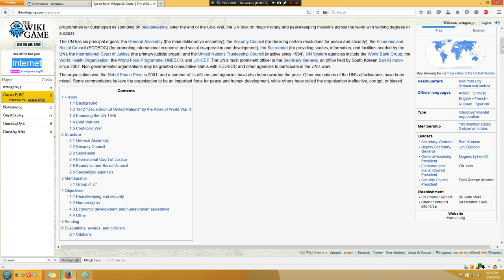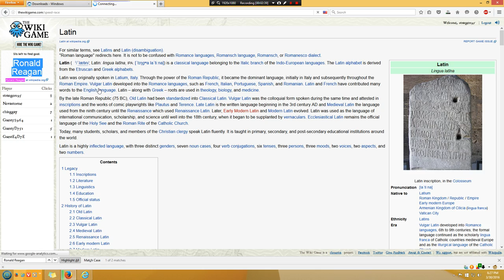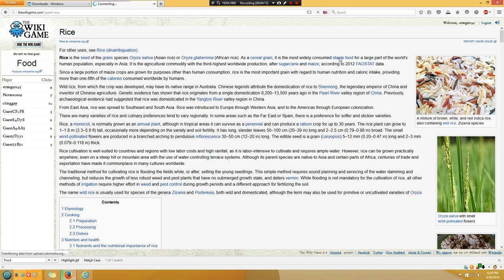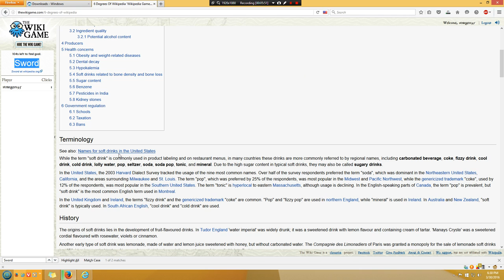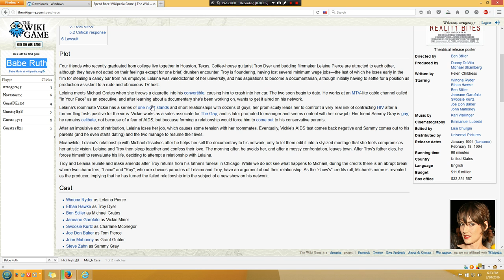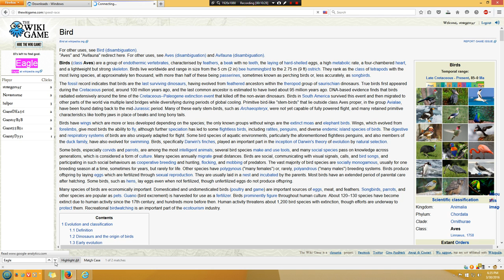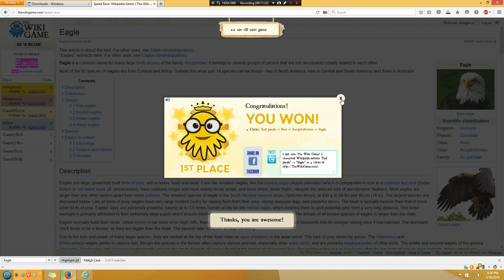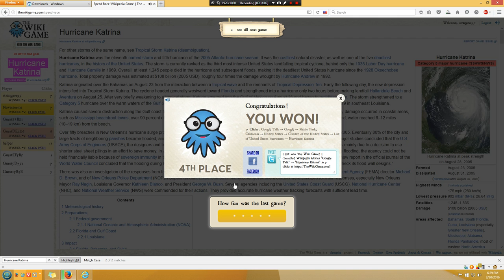The Wiki Game | FOURTH PLACE?!